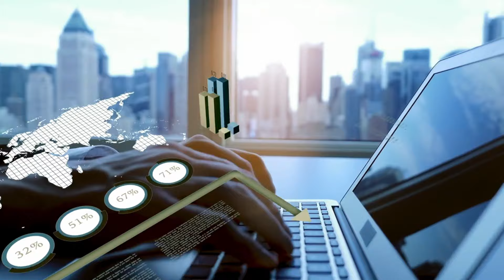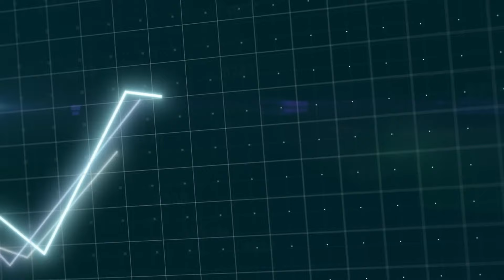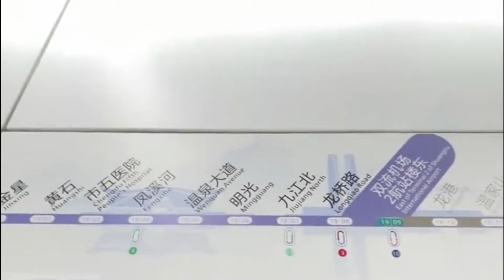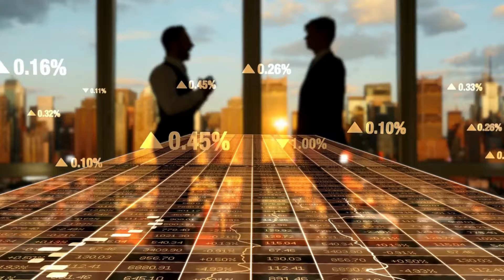China’s Trillion Dollar Megaprojects Under Construction in 2024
China is in the middle of a huge building boom in 2024, with its trillion-dollar megaprojects already under way. These big plans include building new roads, improving cities, and boosting the economy. They mark an important turning point in China's growth path. China's megaprojects show that the country is still committed to development and new ideas, even though construction is booming all over the country. These projects, which range from huge transportation networks to sprawling cities, show how good China is at building and how determined it is to change the way infrastructure works around the world. As more construction work is done, China solidifies its place as a world leader in the biggest building projects.